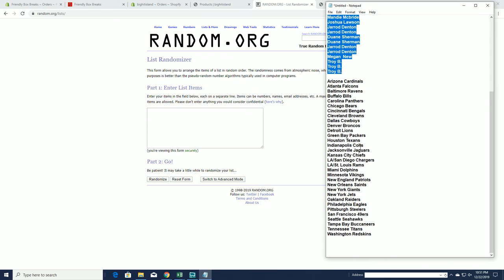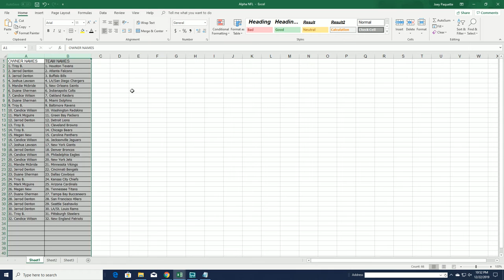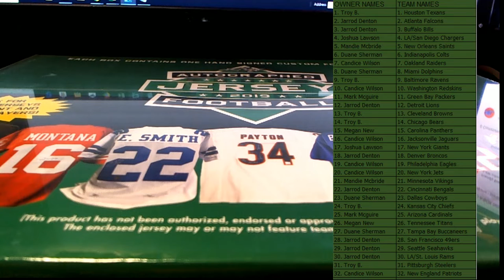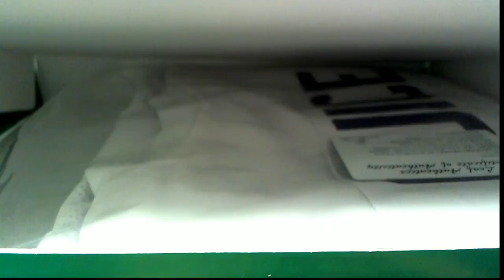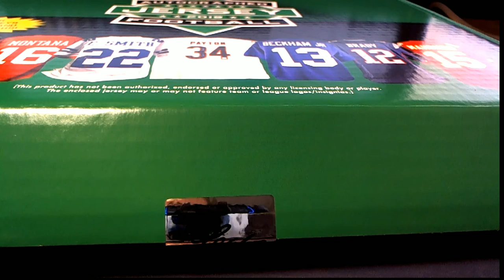2 RANDOM TEAMS 2019 Leaf Autograph Football Jersey ID 19LEAFJERS226